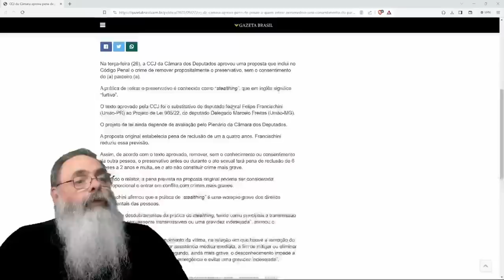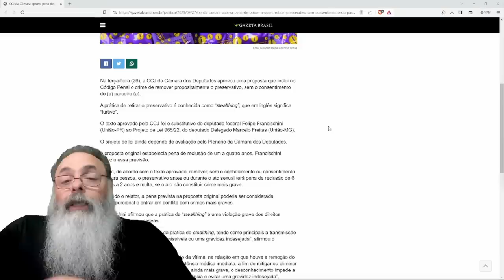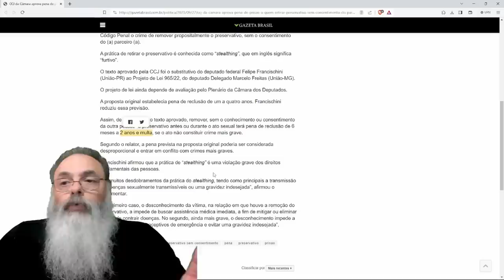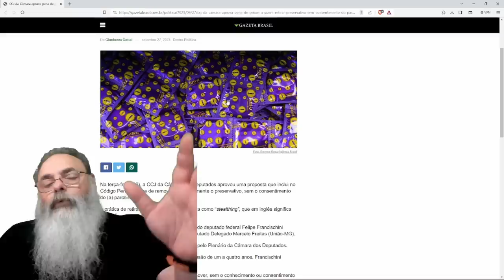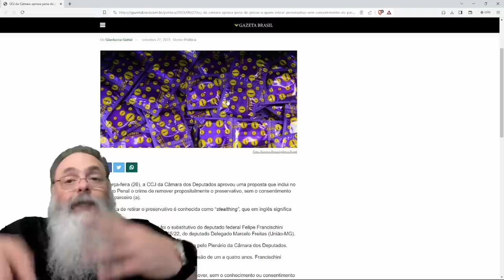DEPUTADOS da CCJ aprovam PROJETO de LEI contra CRIME de TIRAR a CAMISINHA sem CONSENTIMENTO